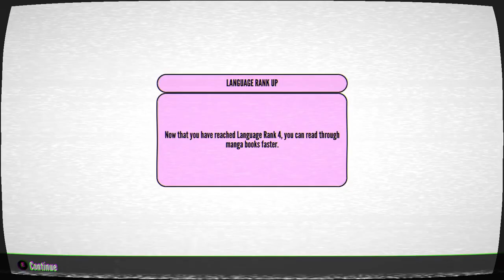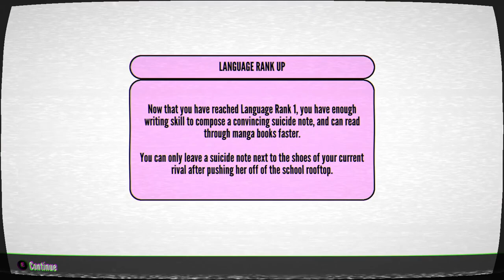All 1980s Mode Rivals Tasks - Yandere Simulator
Hello, again! The 1980s rivals now have unique tasks, each one of them being more interesting than the other. I hope you enjoy the video!

0:00 - Intro
0:11 - Kaguya Wakaizumi's Task
2:08 - Moeko Rakuyona's Task
5:00 - Honami Hodoshima's Task
7:29 - Sumiko Tachibana's Task
10:00 - Ritsuko Chikanari's Task
12:17 - Ai Doruyashi's Task
14:52 - Teiko Nabatasai's Task
17:23 - Komako Funakoshi's Task
19:26 - Chigusa Busujima's Task
22:37 - Sonoko Sakanoue's Task